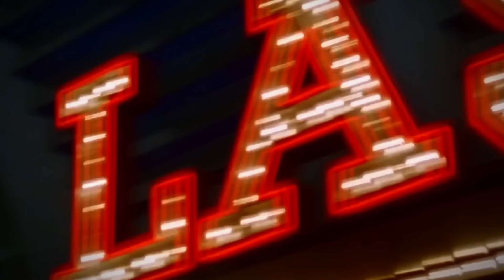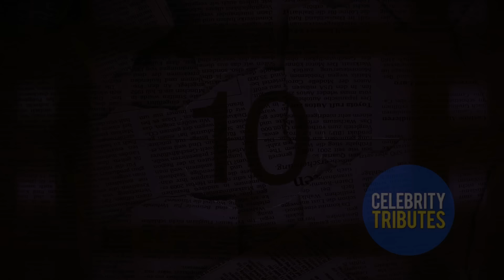The Untold Story of Elisabeth Shue